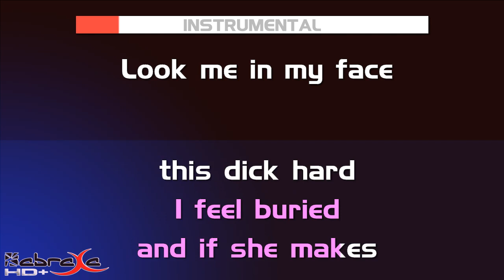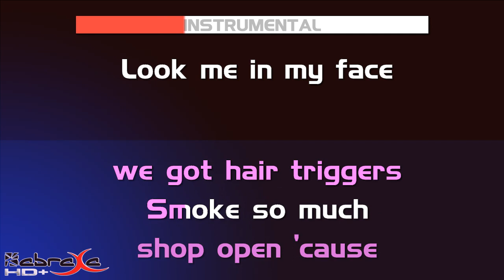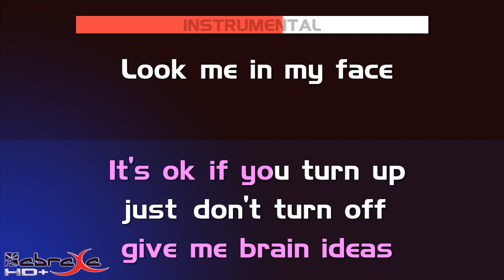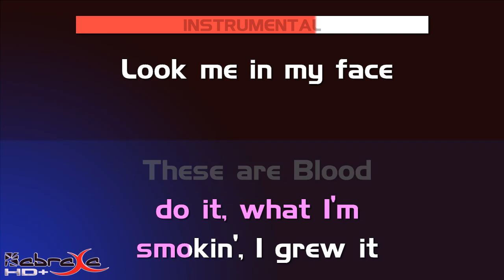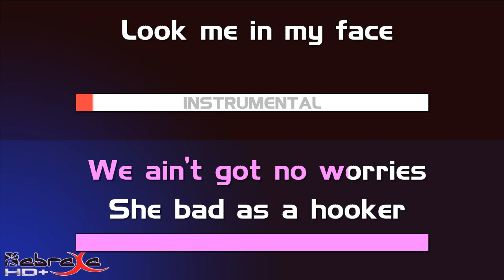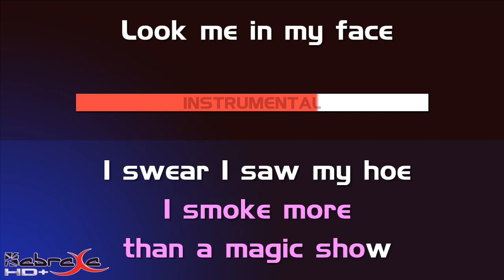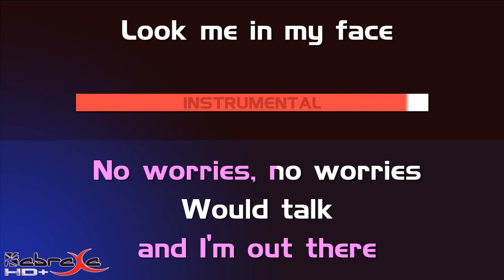No Worries explicit Lil Wayne feat Detail